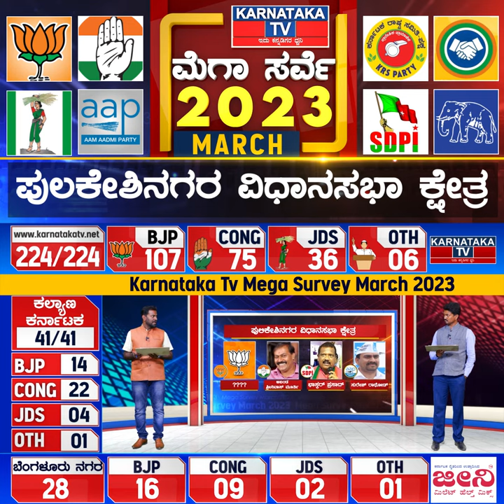Karnataka Election Survey March 2023 | Pulakeshinagar Constituency | Karnataka News